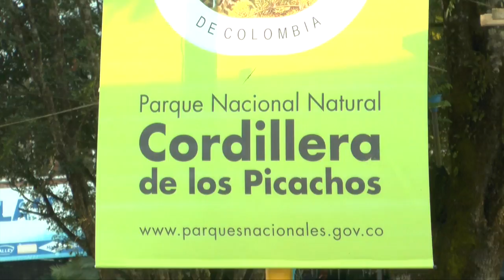Carrera 8k San Vicente del Caguan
Parques Nacionales Naturales celebra su día con la carrera 8k en el municipio de San Vicente del Caguan.

Realizado por el Eco Parche del Parque Picachos.